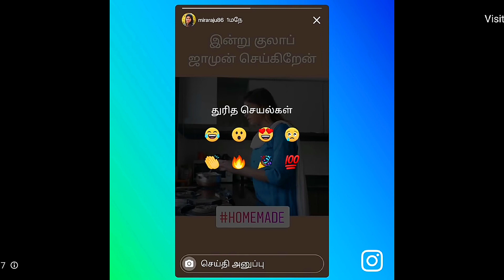மாட்டு ரவி 👹 Enemy's Spotted 😡